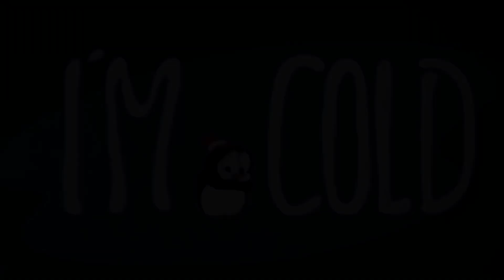Chilly Willy en Español 🐧 Habitación de hotel - Capitulos 🐧Dibujos Antiguos | Dibujos Animad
Bienvenidos al canal oficial de YouTube de Chilly Willy.

Chilly Willy es un personaje ficticio animado, un pingüino antropomórfico creado por Paul J. Smith para el estudio de Walter Lantz en 1953.
En la mayoría de sus filmes el personaje trataba de encontrar comida o mantenerse caliente, y sus problemas eran causados por un perro llamado Smedley.